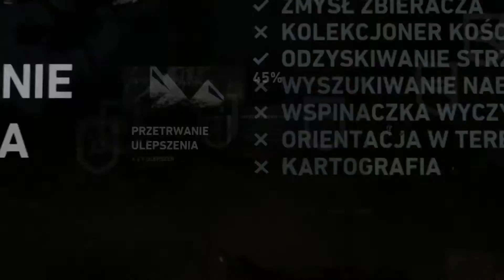Let's Play Tomb Raider, part 007 - Japońska Baza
Druga Wojna Światowa pozostawiła na naszym globie ogromną ilość blizn, wśród których znalazł się również bunkier-baza wojska Japonii. Wszyscy o niej zapomnieli, kiedy tylko skończyła się wojna, a można śmiało rzec, że nawet wcześniej. Dlaczego?

Może dlatego, że poszukiwanie "iluzorycznego" reliktu lub pradawnej instalacji pozwalających na kontrolowanie pogody, nie przyniosło żadnych pozytywnych efektów, a wręcz przeciwnie. Żołnierze, którzy zeszli na wyspę Yamatai już nigdy nie powrócili do swych domostw...

... teraz ten bunkier stał się po części świadkiem historii szaleńca, który chciał podpalić cały świat, a po części mauzoleum wszystkich tych żołnierzy, którzy stracili tu swoje życie.

Czy Larę i jej towarzyszy czeka taki sam los?